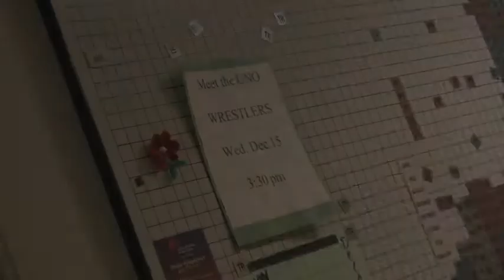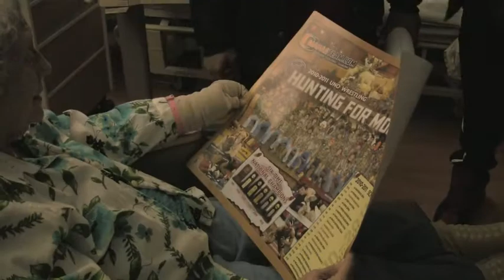University of Nebraska at Omaha Wrestling Team Visits Methodist Hospital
Some members of the UNO Wrestling Team made their annual visit to Methodist Hospital to wish patients "Happy Holidays."